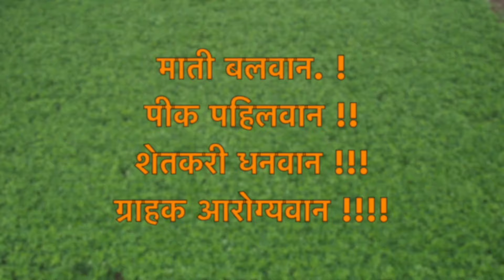SCT वैदिक चारा का महत्वाचा आहे ❓यशस्वी दूध व्यवसायाचे खरे रहस्य